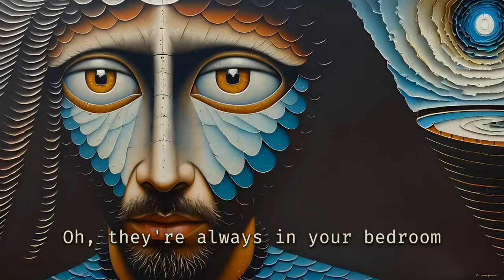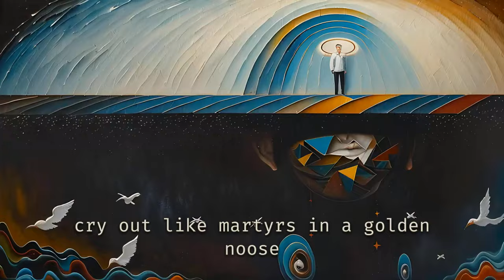Little Angry Gods - NEW SINGLE (Lyric Video)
Written, produced, and recorded by Derek Webb
Mixed and mastered by Josh Moore

Video & artwork made in collaboration with AI.